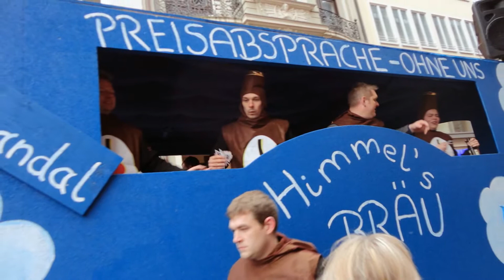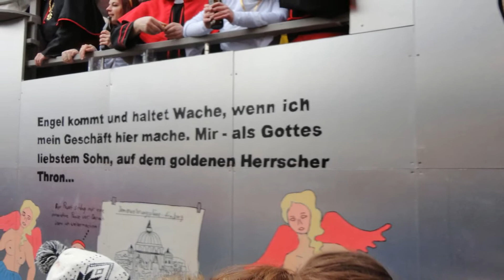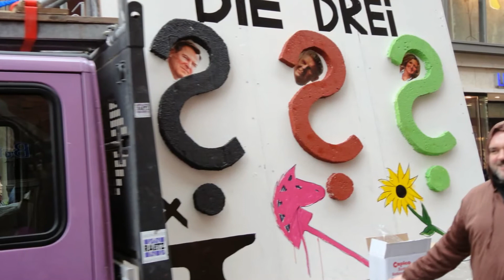Faschingsumzug der Damischen Ritter in München 2014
O mei o mei o mei !!! Die Damischen Ritter und ihr närrisches Gefolge ziehen wieder durch Münchens prominenteste Straßen und Plätze. Zahlreiche Wagen und bunte Gruppen sind dabei, mit viel Musik und Action. OB Ude begrüßt zum letzten Mal die Münchner Narren, seine potentiellen Nachfolger machen schon mal kräftig Werbung. Politische Themen werden natürlich auch angesprochen. Viel Vergnügen !

Wenn ihr mehr über mich und meine Welt erfahren wollt, besucht mich gerne auch auf Facebook: